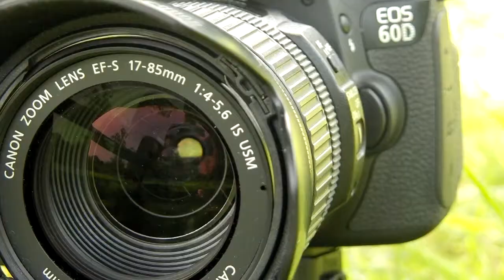Kamera Slider -- Dolly - IGUS -- Canon EOS 60D - Casio F1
Selbstlaufender Slider von IGUS ohne mechanischen oder elektrischen Antrieb. Durch eine Schrägstellung der Schiene gleitet der Schlitten mit Kamera gleichmäßig auf der Schiene.

Gefilmt mit einer Canon EOS 60D - EFS 17 - 85mm und einer Casio EX F1 Kamera

Verwendete Bauteile:
DryLin W Führungsschiene Art.Nr.: WS-16-60
DryLinW Schlitten, einstellbar mittig: Art.Nr.: WJ200UM-01-16 LL

Michael Schmidt

Song: Nile's Blues